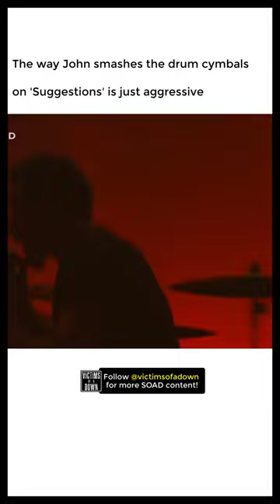John Dolmayan going crazy on his drum kit during System of a Down's 'Suggestions' breakdown (2013)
John Dolmayan going all in on his drum kit during System of a Down's performance of 'Suggestions' at Rock 'n' Heim festival back in 2013.